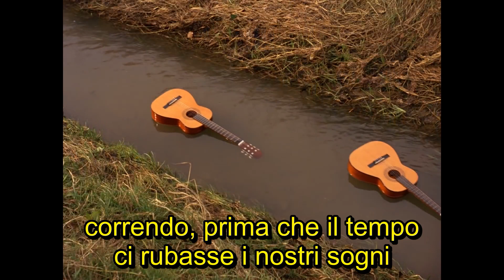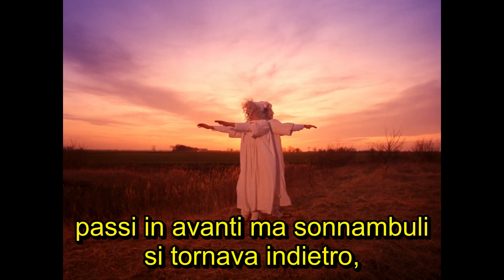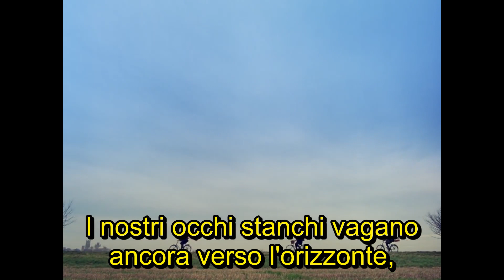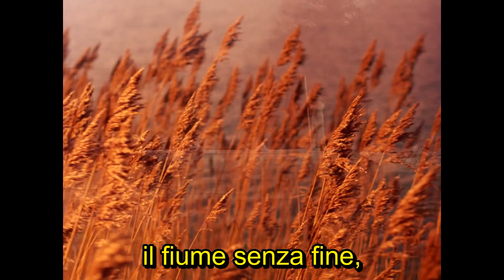Pink Floyd: High Hopes (Grandi Speranze) - Sottotitoli in italiano (dall'Official Music Video)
Pink Floyd: High Hopes - Grandi Speranze (dall'album "The Division Bell" - 1994).
All'inizio del brano, in lontananza, vista dalla campagna, Cambridge, città natale di Barrett, Waters e Gilmour.
Si notano due torri: a sinistra e più alta, la torre della St John's College Chapel (50m); alla sua destra e più bassa, seminascosta da The Pitt Building, la torre campanaria (35m) della Chiesa di St. Mary the Great, udibile all'inizio:

Quando comincia la voce, la Seconda Corte (Second Court) del Collegio Universitario St John con dietro la St John's College Chapel e la sua torre priva di campane:

A Cambridge, oggi grazie a Google Maps si scopre che percorrendo la via Long Road da est a ovest si arriva, tagliando un centinaio di metri verso sud per la via High Street, all'imbocco a destra di una strada rialzata per i campi che porta verso il fiume Cam: siamo nella zona delle riprese a inizio brano e la strada è visibile nel finale coi palloncini bianchi:

Ultima canzone originale pubblicata dai vecchi Pink Floyd (conclude l'album "The Division Bell" del 1994) "High Hopes" si può definire il loro testamento spirituale.  Ho fatto la mia selezione tra decine di traduzioni già presenti in rete, con qualche mia rara variante personale. Spero renda più chiaro il significato di alcuni versi.
Per capire qualcosa in più, la canzone fa riferimento a dei precisi ricordi legati a Cambridge, la loro città natale: David Gilmour, il chitarrista dei Pink Floyd, vuole manifestare il suo dispiacere per la dolorosa separazione dal gruppo di Roger Waters (il bassista) avvenuta alcuni anni prima, nel 1985, per dissidi di varia natura. Lo fa in modo amichevole e con affetto, giocando sull'onda dei ricordi e dei tempi belli della giovinezza trascorsa insieme in armonia, sin dall'adolescenza, e poi coi primi successi musicali, in cui si volevano bene ed erano veri amici, passando il tempo insieme, lottando contro chi non credeva in loro. C'è questo anelito ad un futuro di riconciliazione, dopo i tanti dissidi che arrivano puntualmente al raggiungimento delle proprie aspirazioni fino al successo e che rovinano sempre tutto. Ma questo diventa un discorso universale, per ciascuno di noi, con l'auspicio di ritrovare quell'armonia perduta, probabilmente solo un anelito, un desiderio irrealizzabile se non nell'eternità. "Campana della discordia" è una interpretazione della "Division Bell" del Parlamento Inglese che suonata, segna l'inizio di una votazione (il voto è sempre divisivo tra le due fazioni): essa rintocca in sottofondo in modo ossessivo, per indicare che la discordia è sempre compagna latente nella nostra vita, e che porta a incendiare i ponti alle nostre spalle e a rovinare i nostri legami affettivi, spesso a causa delle nostre aspirazioni insaziabili.
Tra le bandiere spiegate, la bandiera nera e il fumo in lontananza: nella vita si possono raggiungere le vertiginose cime del mondo che avevamo sognato ma a quale prezzo ? Con quali e quante vittime e macerie ? Ognuno conosce e ricorda le proprie.